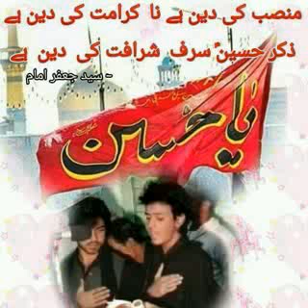Gham Ka Manzar Hai Aur Zainab (as) Hai . Majlis e shaam e ghareebaan 1439 hijri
Recited and written by Syed Jaffer Imam
Venue Markazi Deorhi Imambara, Kishanganj, Bihar (India)
10 moharram 1439 hijri